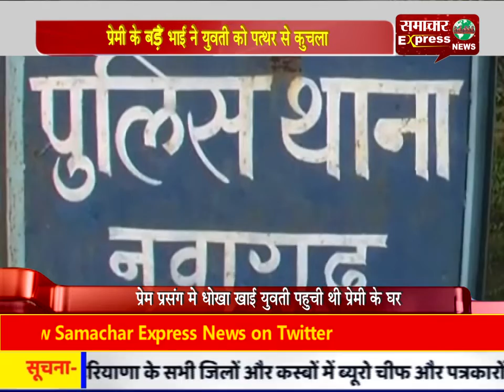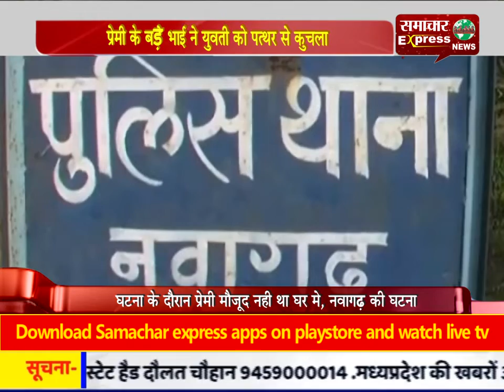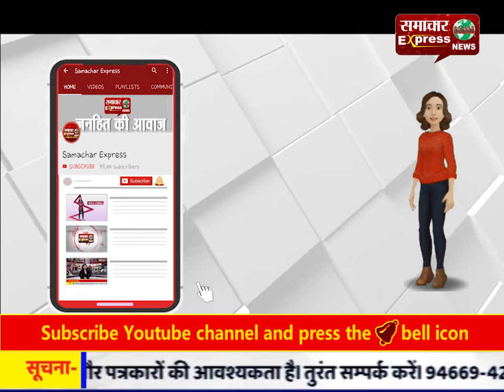भाई के प्रेमिका की हत्या कर पेट्रोल डालकर जलाया जिन्दा , फिर खुद को किया सरेंडर